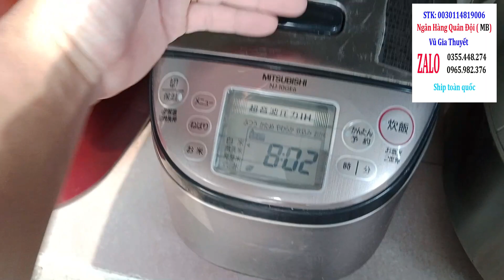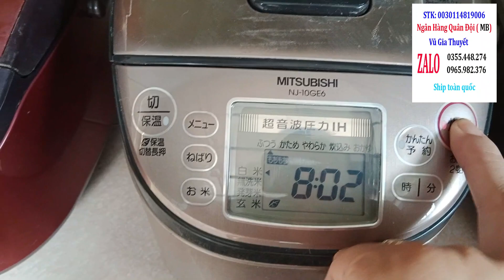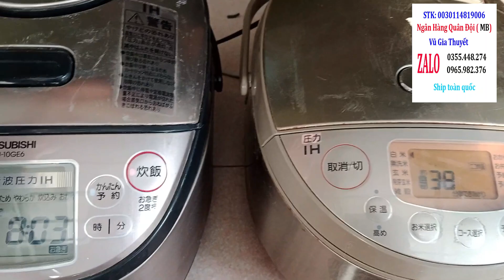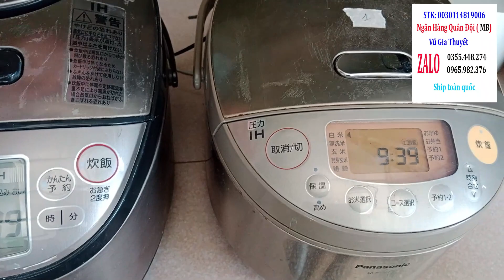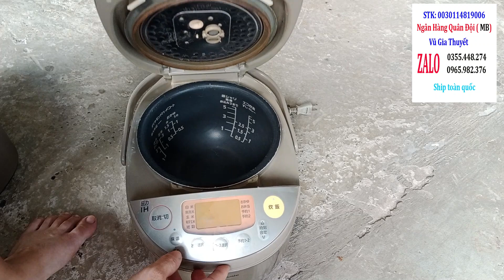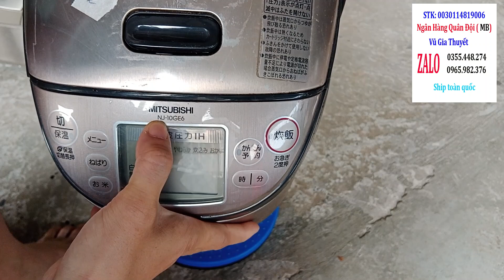Nồi cơm điện cao tần áp suất ngày 4-9-2022. DT 0903.454.821